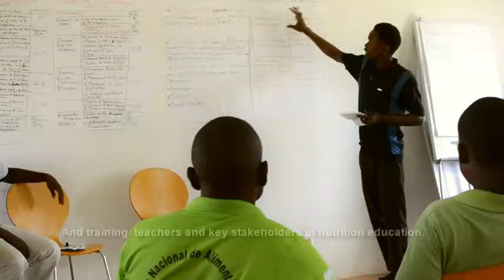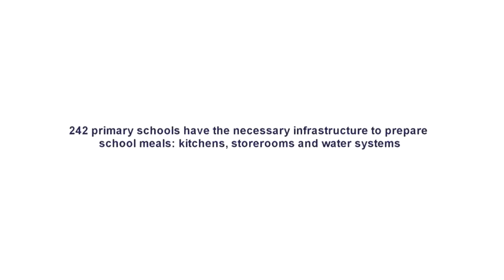Food for Knowledge in Mozambique program visit in 2014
ADPP Mozambique is currently implementing a USDA funded program which is giving daily school feeding fortified porridge to 60.000 children in Maputo. The program has elements of teacher training, health and hygiene education, after school clubs and parents participation in children staying in schools.